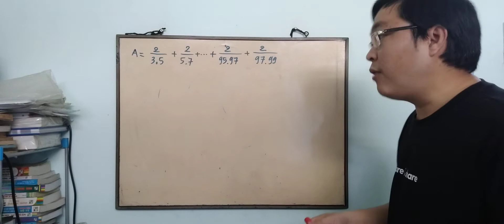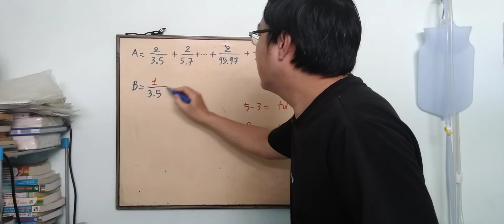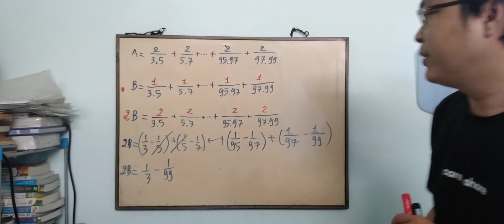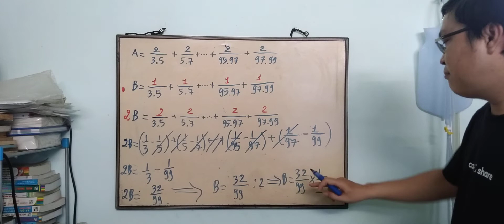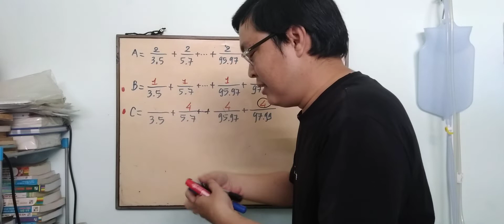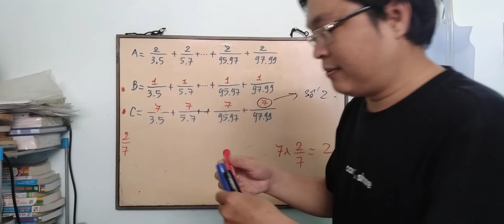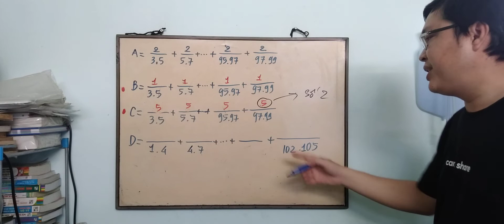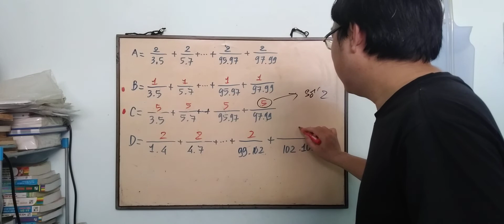(TOÁN 6) TỔNG DÃY PHÂN SỐ CÓ QUY LUẬT - PHẦN 2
Xem nhiều hơn tại: GiaSuNbv.com
Kênh bán GẠO LỨT, Mật ong RỪNG; Nghệ NÚI và HẠT ngũ cốc THỰC DƯỠNG; Gia vị mắm cá cơm; đường thực dưỡng: NguyenBaVinh.com